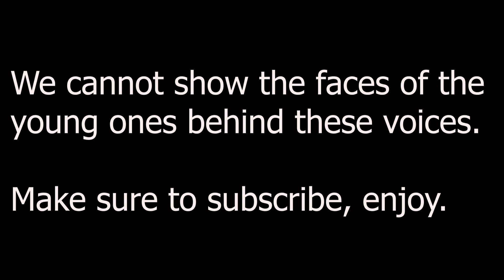"JALANG'O PAID MY HOUSE RENT OF KHS. 700 IN MWIKI..."- PETERSON GATHAMBO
In this episode, we speak to a seasoned actor, Peterson Gathambo, who shares with us about his first days in high school,  his journey in the acting industry, from set books to the screen, his friendship with another industry heavyweight, Jalang'o, to children's reaction when they see him.
Sound Track: Kennedy Maina

Support ya Sir. Runyu & team
Mpesa No. 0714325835 - Duncan Mungai

Advertising, Event Moderation
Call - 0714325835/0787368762